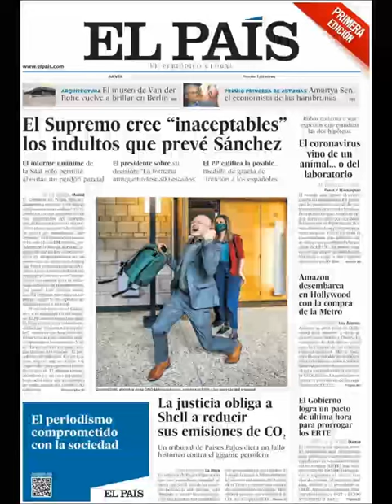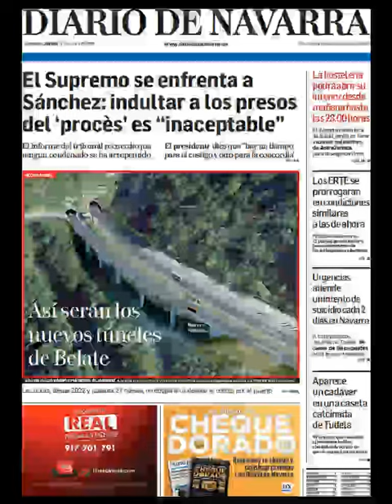Noticias Jueves 27 Mayo 2021 Principales Titulares Portadas Diarios Periódicos España Spain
Principales Titulares de Noticias en Portadas Diarios Periódicos Españoles del Jueves 27 de Mayo de 2021 ¿Que le Parecio este día?